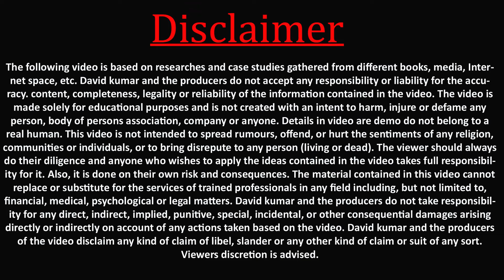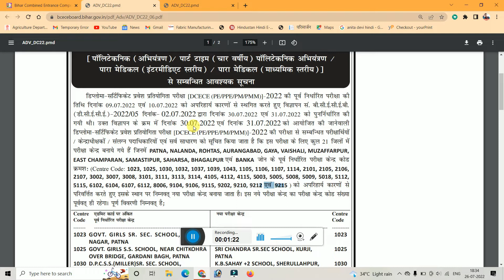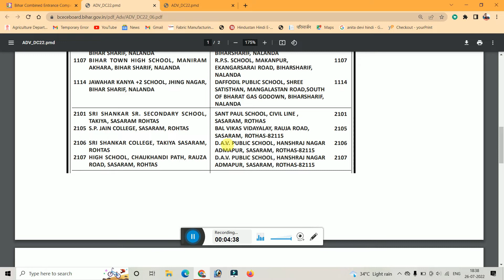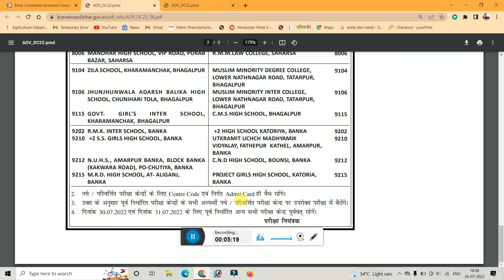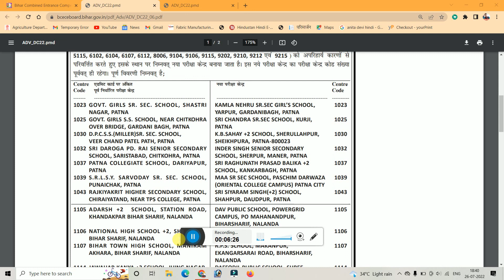बिहार पॉलिटेक्निक 2022 परीक्षा केंद्र में बदलाव | bihar polytechnic new exam center list